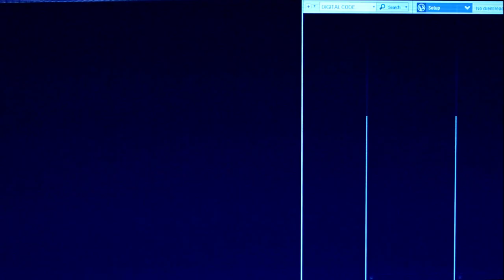Li-Ning SS21 The Art of Movement - Lu Yang Directors Cut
Li-Ning Spring/Summer 2021 - The Art of Movement

As China’s foremost athletics innovator, Li-Ning has, for three decades, enabled and empowered the human body in movement. The brand’s Spring/Summer 2021 collection examines the powerful link between design and kinetic energy—and how clothing, through construction and fabric manipulation, can both protect and propel the body in motion. Li-Ning presents apparel that frees the form and pushes it to its ultimate potential—creating loose silhouettes through techniques of knitting, gathering, puckering, pleating, and knotting. Implementing many pro-gressive textiles, these feats of tailoring accommodate the body in achieving its fullest range of motion.

This concept strips athletics to their universal essence: energetic movements that fuel the human machine. The idea is reflected and simul-taneously abstracted in the season’s collection film, “The Art of Movement,” which was filmed in Shanghai on August 25th, 2020 and will debut online on September 29th as part of Paris Fashion Week. Creative directed by renowned Chinese new media artist Lu Yang, the film is presented in four chapters, each representing one of the classical, elemental energies: earth, fire, water, and air.

The collaboration with the artist Yang marks the most recent manifestation of Li-Ning’s commitment to contemporary art—an engagement that began earlier this year with the announcement of a three-year patronage of Paris’ iconic contemporary arts institution the Centre Pom-pidou. For Li-Ning, the collaboration with Yang also caps off a 30th anniversary that has seen exciting announcements and partnerships with like-minded design talent, including Stefano Pilati, Neil Barrett, and Danish streetwear brand, Soulland.

Paris, September 2020